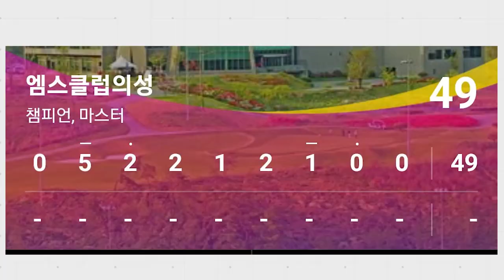엠스클럽 의성 - 조사장인 전언니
엠스 클럽 의성 골프장은 정확도가 엄청나게 필요한 CC입니다.
초보 분들이 겁도 없이 갔다가 정신없이 라운딩 하기 딱 좋은
골프장입니다.